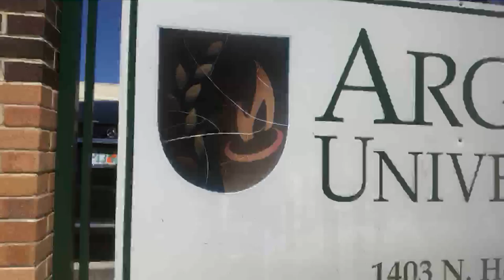Argosy may close this week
Argosy University students in Tampa and across the country may have to find a new school and are bracing for their campus to possibly close as early as Friday.